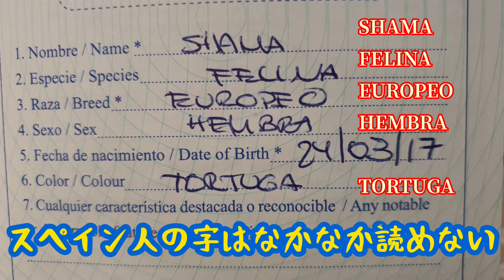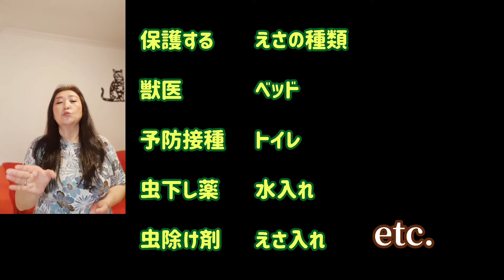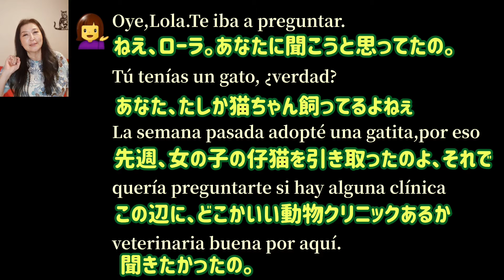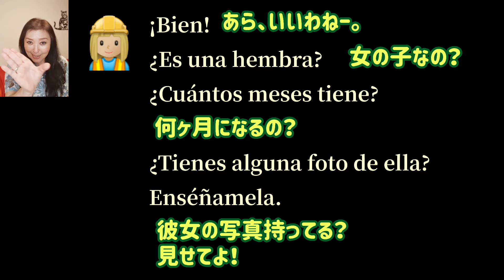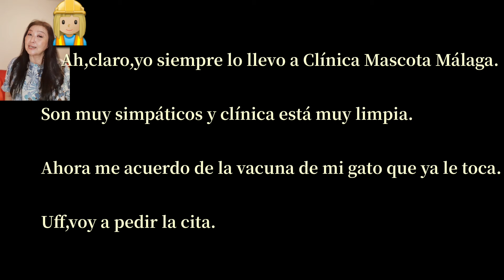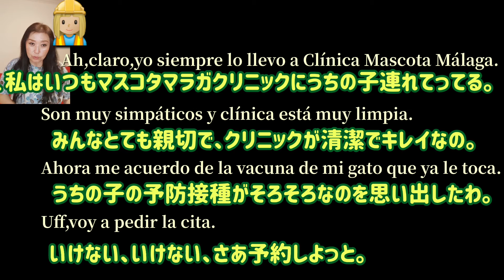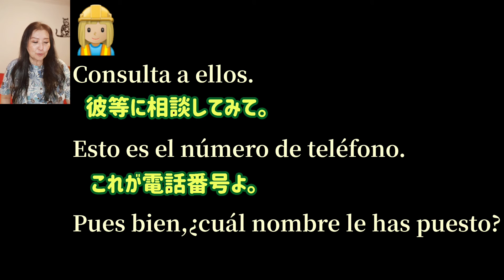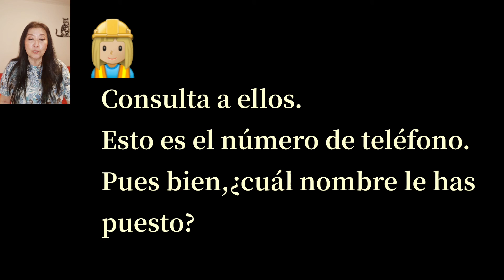【スペイン語】専門分野をどんどん広げて、会話の席で一人勝ち！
スペイン語講座、今回は、〇〇のスペイン語を極める方法を具体的に実践してみました。興味ありありのテーマを選び、最初は関連単語を集めよう。
単語が十分に身についたら、会話シミュレーションをして、実践にむけて訓練だ！

これで、シラケた会話や、天気の話しだけでは終わらせない！コミュニケーションの達人になろう！